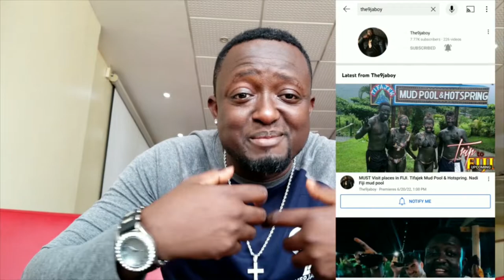Ghana food. Trying Ghana food on the streets of OSU in Accra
Trying Banku in the streets OSU in Accra Ghana